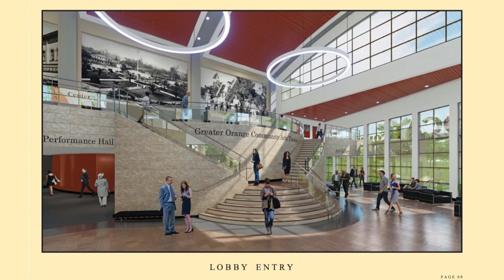GOCAT 2023 "Something's Coming"